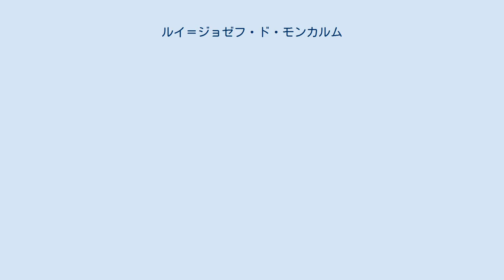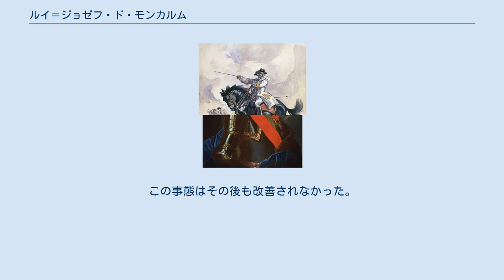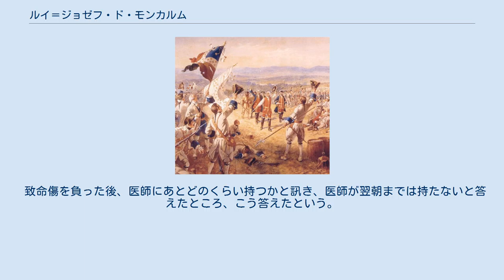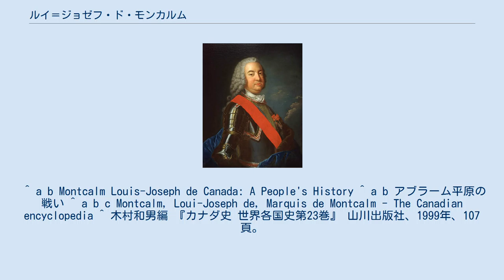ルイ＝ジョゼフ・ド・モンカルム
ルイ＝ジョゼフ・ド・モンカルム＝ゴゾン（Louis-joseph de Montcalm-Gozon サン＝ベラン侯爵、Marquis de Saint-Veran 以下モンカルム、1712年2月28日-1759年9月14日）は、フランスの軍人、貴族である。
 ヴォードルイユ総督 1712年、南フランス、ニーム近郊に生まれる。
名門貴族の生まれで、9歳で軍隊生活を始める。
1727年に少尉となり、ポーランド継承戦争、オーストリア継承戦争などに参戦し、1743年、大佐に昇進した。
オーストリア継承戦争で負傷して捕虜となったが、解放後に准将となり、邸宅を与えられ、1748年から55年までは豪奢な生活を送った。
しかしこの生活も、1756年の春には終わりを告げた。
カナダの植民地の士官、ジャン＝アルマン・ディエスコがイギリス軍の捕虜となったため、カナダに赴くことになったのである。
この時は片腕のフランソワ＝ガストン・ド・レビを同行させた。
また副官としてルイ・アントワーヌ・ド・ブーガンヴィルも派遣されている。
 この当時のカナダ総督は、ピエール・フランソワ・ド・リゴー、ヴォードルイユ＝カヴァニャル（以下ヴォードルイユ）だった。
ヴォードルイユの父フィリップも総督で、本人はケベック生まれであり、カナダ海軍入隊後、トロワ・リビエール総督、ルイジアナ総督を歴任した。
当時のカナダは、国民皆兵制であったため、カナダ軍の指揮権は総督にあったが、非常時でもあり、モンカルムと5個の連隊が駐留する以上、軍の最高指揮官はモンカルムであってしかるべきだった。
しかしながら民兵は、カナダ生まれのヴォードルイユに信頼を抱き、一方で、ヴォードルイユもモンカルムに批判的で、モンカルムとフランス軍、ヴォードルイユとカナダ軍の間に、大きな溝ができることになった。
赴任の翌年、モンカルムは、本国の陸軍大臣に、ヴォードルイユへの不満を秘密文書で送っていた。
一方でヴォードルイユも「フランスの将校は我々を馬鹿にしている」と本国に書き送っている。
この事態はその後も改善されなかった。
 カナダでは、先住民のゲリラ戦法を起用することが多く、ヴォードルイユは民兵と先住民をよく使った。
しかしモンカルムは、ヨーロッパ式の秩序が取れた戦いを理想としており、民兵や先住民は練度が低いと考え、フランスの正規軍を頼りにしていた。
また、秘密文書で、民兵や先住民への敵意をむき出しにしたが、一方で彼らから敬意と愛情とを受けたいとも考えていた。
 カリヨンの戦い アブラハム平原の戦い アブラハム平原で兵士を鼓舞するモンカルム その後モンカルムは、ウェゴに夜襲をかけて、オンタリオ湖の周辺をフランスの配下に納め、翌1757年には、フォート・ウイリアム＝ヘンリーの包囲戦で勝利し、ニューヨークへの侵攻へ望みをつないだ。
この戦いで、先住民兵が、イギリス兵を虐殺する事件が起こり、ヴォードルイユはモンカルムを更迭するよう本国に訴えたが、これは後に却下された。
逆に、1758年のカリヨンの戦いでは、ヴォードルイユが、自らが指揮する先住民軍を、何ら意味もなくコーラーへ動員し、モンカルムから批判された。
この戦いでモンカルムは、15,000人のイギリス軍に対し3,000の兵で応戦し、しかも戦死者はイギリスの5分の1だった。
戦いの後、イギリスの指揮官ジェームズ・アバークロンビーは召還された。
 フォート・ウイリアム＝ヘンリー包囲戦の後、フォート・エドワードでも軍事行動を取るつもりだったが、モンカルムは自らの意思で撤兵した。
これがヴォードルイユをまたも怒らせたが、モンカルムは意に介さず、この軍功による中将への昇進を志願した。
その年の冬、イギリス軍に補給船が止められたせいで、ケベック全体が食糧危機となった。
モンカルムは激しくヴォードルイユと行政とを批判した。
彼は行政が堕落していると考えており、これではケベックの終焉は避けられないと予言した。
また、対イギリスの勝利よりも、植民地の終焉を遅らせること、そして、フランス軍の名誉を保つことのほうが大事だとも考えた。
1758年10月20日、モンカルムはフランス陸軍中将に任命された。
 その後モンカルムは、植民地のすべての軍の指揮を任された。
彼はケベックは難攻不落と信じており、セントローレンス川は、よほど経験を積んだ案内役がいない限り、非常に危険だとも思っていた。
し...